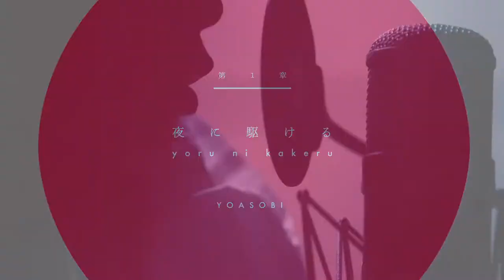YOASOBI X YODAYUKI 夜に駆ける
乃木坂46 27th 與田祐希 PV X YOASOBI 夜に駆ける